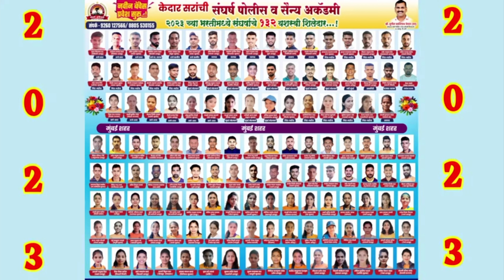200+ पोलीस घडवणाऱ्या संघर्ष अकॅडेमीची नेमकी सुरवात कशी झाली 👉🔥🗣️गुरवार्य केदार सर#sangharsh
200 पोलीस, 10 आर्मी, 5 अर्धसैनिकी दल,2 फ़ॉरेस्ट व 1 barc व इतर स्पर्धा परीक्षेतून विद्यार्थ्यांच्या स्वप्नना आकार देणाऱ्या केदार सरांच्या संघर्ष पोलीस व सैन्य अकॅडेमीची सुरुवात कशी झाली 👉🔥